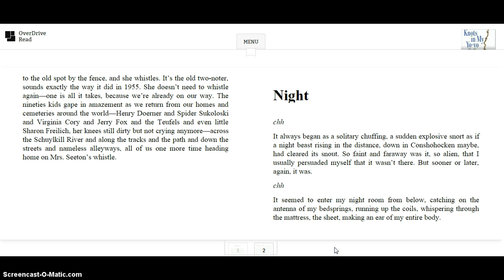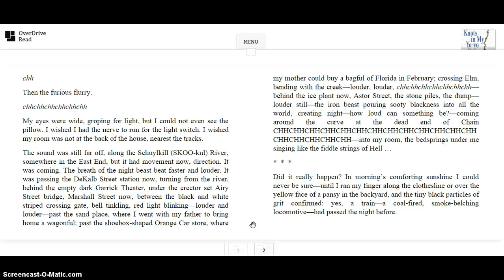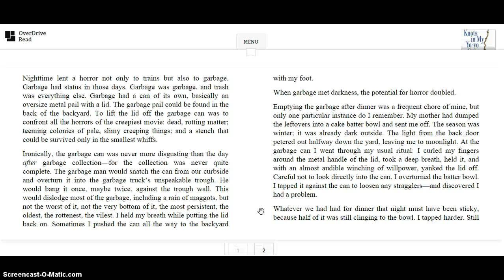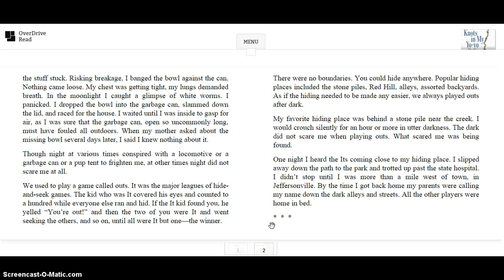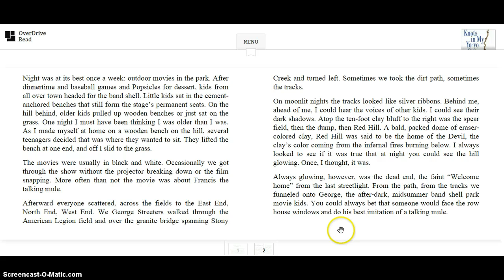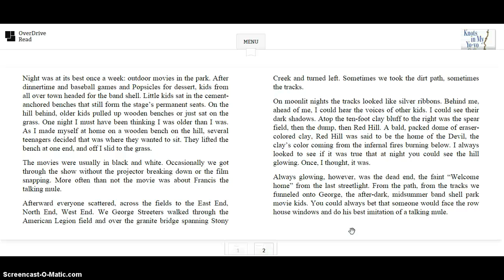Ch 12 Knots